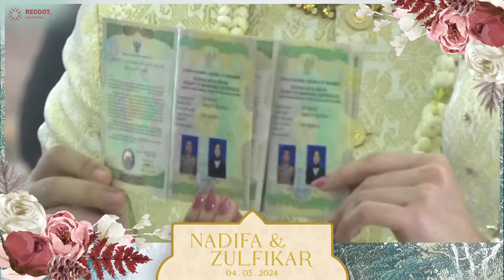Akad Nikah Nadifa & Zulfikar Wedding Live Stream from Balai Kartini Indonesia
Akad Nikah Rizkiyani Nadifa Puteri & Mohammad Rizky Zulfikar | Balai Kartini Indonesia

- Live Streaming: @reddot.livestream
- Wedding Organizer: Akuwedding
- Venue: Balai Kartini
- Master of Ceremony: Said Umar
- Entertainment:  Maximus
- Sound System: Dewwi Entertainment
- Decoration: Farah Decoration
- Invitation: Monokrom
- Photography: Maximus
- Photobooth:  -
- MUA: Heksaw
- Attire: Dian Pelangi
- Catering: Puspita Sawargi

Reddot Livestream hadir menjadi solusi pernikahan di masa pandemi.
Teknologi yang canggih, Kru professional, Harga terjangkau (Mulai dari 2 Jutaan), dan yang terpenting kualitas terbaik.

Melalui livestream pengantin bisa menyapa dan berinteraksi 2 arah dengan tamu jauh tanpa ada batasan jarak. Tampilan layarpun makin cantik, karena dapat disesuaikan dengan tema yang diusung kedua mempelai.

FAQ:

🔴 Apakah Reddot juga menyediakan Internet Services-nya?
Kebutuhan Internet full coverage by Reddot termasuk kita siapkan line backup.
Reddot juga menyiapkan IT Engineer-On-Board yang mendampingi kru & siap membatu mengoptimalkan internet disemua venue.

🔴 Apakah bisa live multi kamera & multi platform?
Bisa.

🔴 Platform apa saja yang kita support:
- Zoom
- Instagram Live
- FaceBook Live
- Microsoft Teams
- Cisco Webex
- dll

Segera booking tanggal kamu di Reddot Livestream sekarang juga. Dapatkan spesial penawaran spesial!